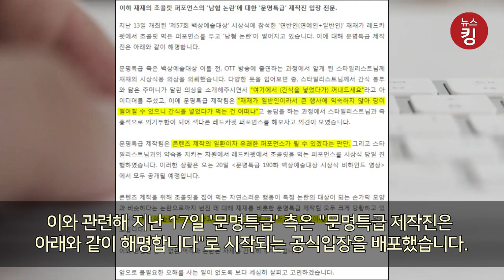재재, 초콜릿 먹으며 터진 남혐 손 동작 논란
'연반인(연예인+일반인)'이라는 별칭을 가진 재재(본명 이은재)가 손 동작 논란에 휩싸였습니다. 이에 SBS '문명특급' 측이 상황을 진화하고 나섰습니다.

남혐(남성 혐오) 논란에 휩싸인 방송인 재재 측이 17일 해명을 내놨습니다. 앞서 재재는 백상예술대상 시상식 레드카펫에서 초콜릿을 손가락으로 집어먹는 행동을 했습니다.